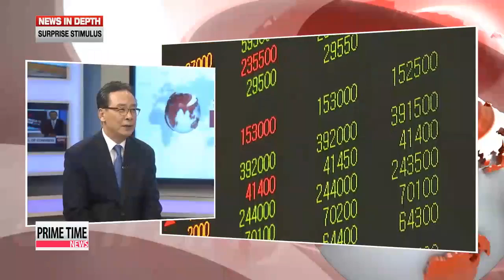News-in-Depth: Current effects of Japan′s surprise stimulus, Professor Shin Se-d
And let′s go in-depth on this topic today...
Joining us for this conversation is Professor Shin Se-don from Sookmyung Women′s University.
Investors seem to be punishing Korean markets since the BOJ′s latest stimulus measures. Should South Korea worry?
And TOYOTA Motor has raised its profit forecast for this year... on the back of the weakening Japanese yen. Do you think South Korean automakers will continue to hurt from the weak yen factor? How long do you think it will last?
Does this mean the Choi-nomics was not enough... compared to Japan′s stimulus?
The Bank of Korea governor recently said that he was closely monitoring Japan′s stimulus program... and said it "came earlier than the market expected." Do you think the weak yen will play a role in the BOK′s monetary decision next Thursday?